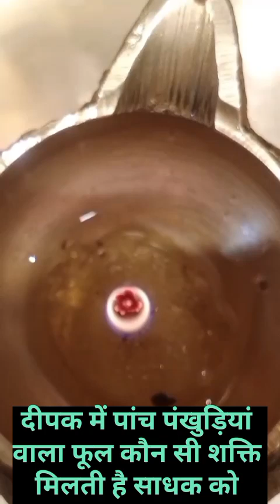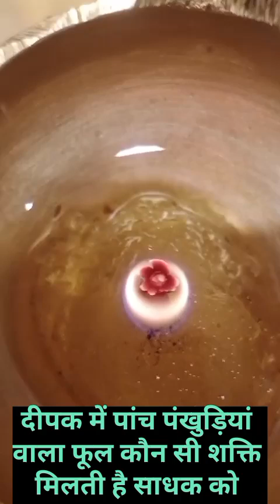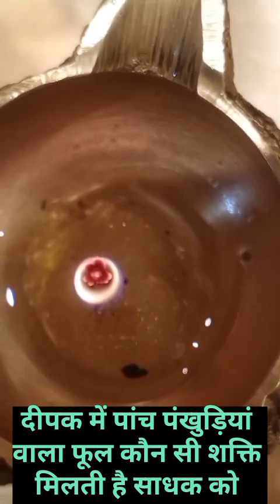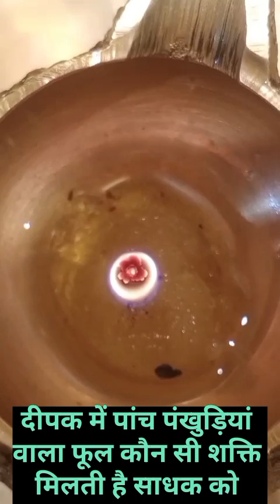दीपक में पांच पंखुड़ियां वाला फूल साधक को कोन सी शक्तियां प्रदान करता है ?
दीपक में पांच पंखुड़ियां वाला फूल साधक को कोन सी शक्तियां प्रदान करता है ? suman motivation दीपक में पांच पंखुड़ियों का फूल बनें तो क्या होने वाला है ?
दीपक की आकृति है शक्तियों से भरी !

दीपक में चींटी या मकोड़ा गिर जाए तो शुभ या अशुभ होगा ? क्या करना चाहिए ? sumanदीपक की आकृति शुभ और अशुभ का कारण क्या है ?
दीपक में ओम की आकृति बनने पर कौन सी शक्तियां प्राप्त होंगी ? suman astrology newदीपक की लौ में अगर बने ऊं तो आपके जीवन में कौन सा चमत्कार होगा ,आपके देवी देवता का क्या संकेत है?दीपक में चार पंखुड़ी बनने पर कोन सी शक्तियां प्राप्त होती हैं? jyotish astrology suman दीपक की लौ में प्रभु का धड़कता हुआ दिल किसने देखा है ?
दीपक की लौ में इन आकृतियों से जानें आपके पितर खुश हैं बिगडते काम बनेंगे suman new पितर दीपक में चार पंखुड़ियों वाला फूल क्यों बनता है ?
दीपक की लौ या आकृति में जब आप बदलाव देखते हैं तो ये कार्य और सावधानी जरूर रखें ?suman
दीपक कि लौ के ज्यादा ऊंचा उठने के प्रमुख 10 कारण कौन से हैं ? astrology suman jyotish maaदीपक की आकृति से कैसे जाने कि बुरी शक्ति नष्ट हो चुकी है?
दीपक में तीन पंखुड़ियों वाला फूल क्यों बनता है ?
दीपक में क्यों बना मशरूम की तरह , छत्र क्या मतलब इसका ?
दीपक की लौ से कैसे जानें भगवान हमारी परीक्षा ले रहे हैं ? suman astrology god shiv maaदीपक से कैसे जानें आपके साथ भगवान की कौन सी शक्तियां हैं ?
क्यों ज्योत दो हिस्सों में बंट गई? क्या होने वाला है?
दीपक की ये आकृति लाखो भक्तों में एक की ही बनती है ? suman astrology deepak shape maa ram latest youtube astro krishna radhakrishna radheradhe shiv bhole new latest #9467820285

दीपक में फूल बने तो फूल लगने का क्या कारण है कैसे जानें ?

दीपक के बचे हुए फूल और बाती का क्या करना चाहिए कूड़े में फेंकने से क्या होगा?
दीपक में माता रानी के दर्शन होंगे अगर आपकी साधना सफल हुई है तो?